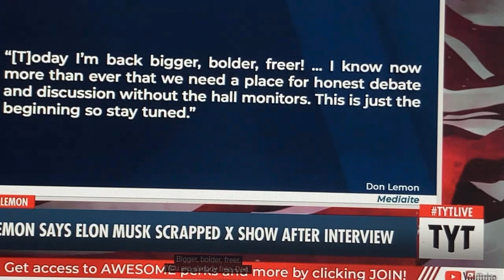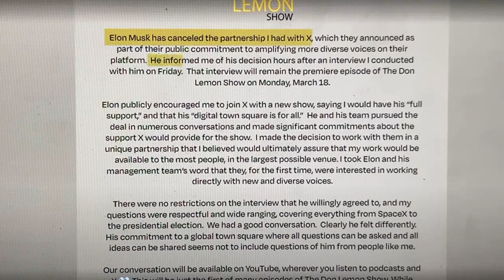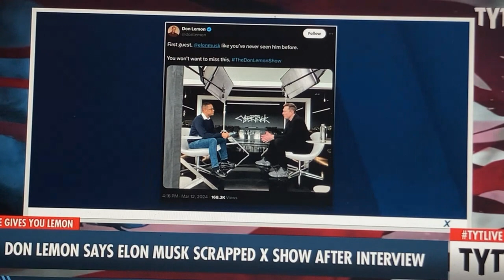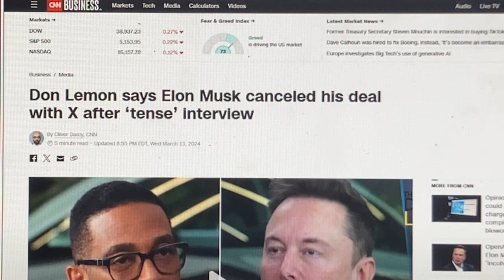Don Lemming Gets FIRED From X!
Ex-CNN Schmuck, Don Lemming tries his hand at X with his first interview with non-other than Elon Musk himself. Not surprisingly, Lemming does a hatchet job on his new boss & gets fire!